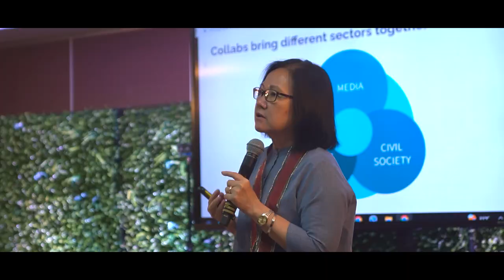Philippine Fact-Checking Summit 2023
Relive the highlights of the Philippine Fact-Checking Summit 2023! 🎥✨

📅 On June 30, 2023, the Philippine Fact-Checking Summit 2023 brought together participants from different sectors to discuss the importance of fact-checking in the digital age and how to combat misinformation.

The summit was held at the University of Santo Tomas in Manila, and it was attended by government officials, youth, content creators/social media influencers, academe, and media/journalists.

The summit featured a variety of 🎤 speakers, including fact-checkers, journalists, and experts on misinformation. It was a valuable opportunity for all of us to learn about the latest trends in misinformation and raise awareness about the importance of fact-checking in the digital age. 📱